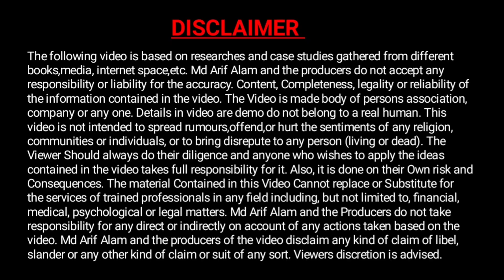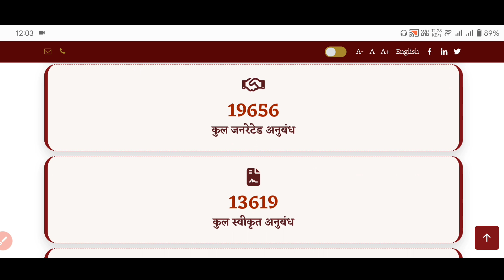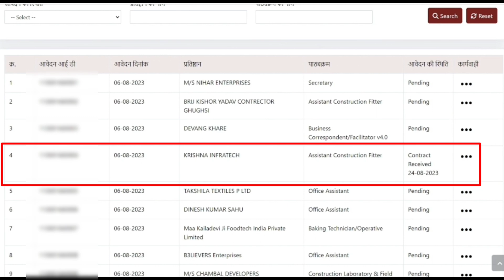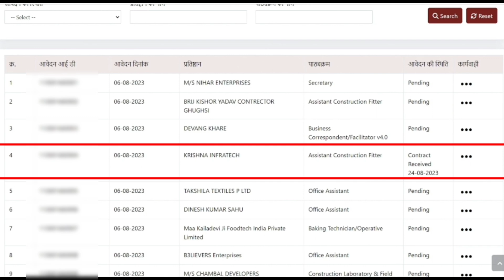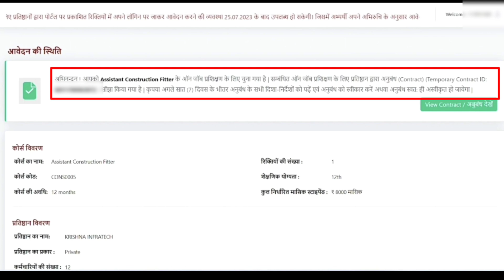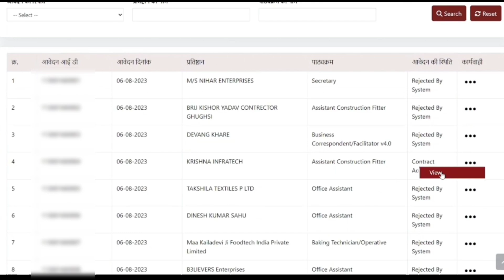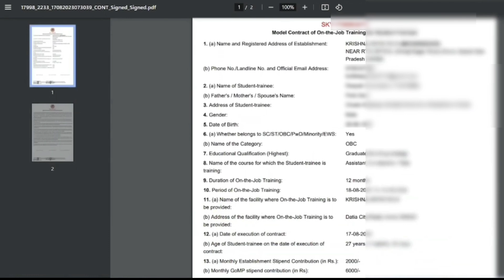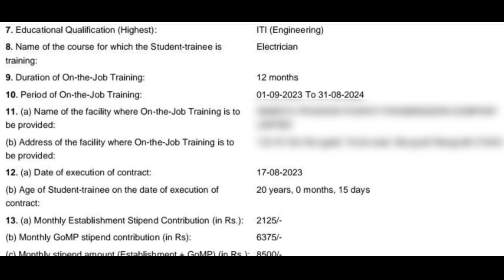Sikho Kamao Yojana joining letter download kaise kare || sikho kamao yojana anubandh kaise kare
➡️ Pending students ticket kaise banaye और सभी समस्याओं का समाधान।

Our SocialLinks

4.)

sikho kamao yojana mein training kab se chalu hogi